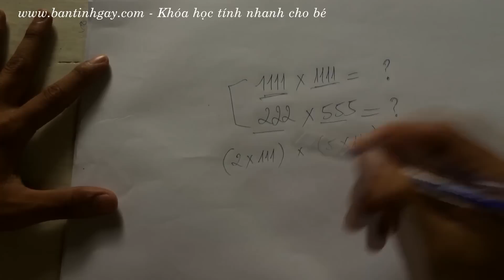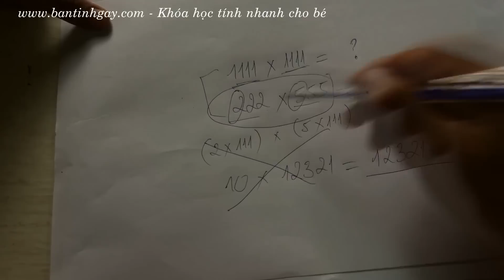Nhân Các Số Giống Nhau - How to multiply the same number ?